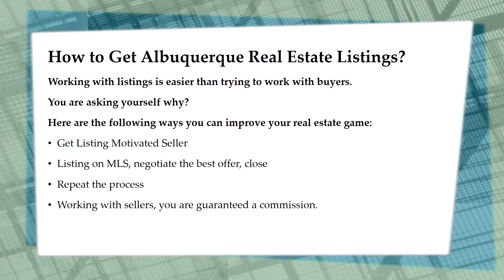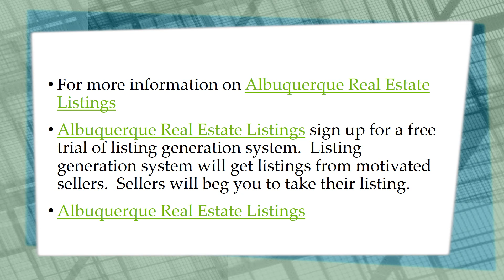Tucson Real Estate Listings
Listing Generation System is marketing program that show real estate agents how to get listings in any market. Get listings in with little
to no competition. Get listings in low inventory market. Get REO listings from asset companies, loans servicing companies.